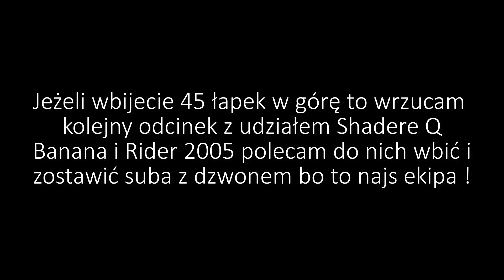Enduro na wesoło ! | Dużo nowych hop na trasie ... | w Shadere Q | BTO 19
Rower : Kellys Swag 10

Kamera : Go Pro Hero 4 Session

Operatorzy kamery :
-Jacob
-Bobi
-Szymek
-Shadere Q

Dzięki wszystkim za pomoc w realizacji odcinka ;)